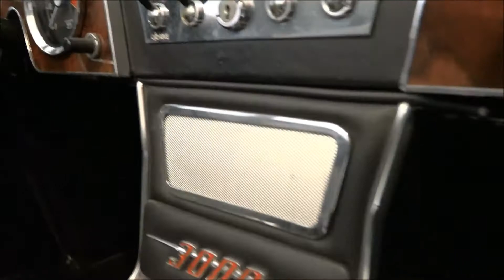Austin Healey 3000 MKIII 1967 BJ8 - VIDEO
1967 Austin Healey 3000 MKIII in colour Ice Blue. This car was fully restored in Holland between 2006 and 2008. Full photoreport is present. The engine, overdrive and gearbox are fully revised too. So a very beautiful restored Austin Healey MK III ready for lots of driving fun. This car has driven 4000 kms after resstoration. Would you rather have a two-tone paint in colour ice blue/old english white, we can do this professionally for you at a small extra cost.

Austin Healey 3000 MKIII (BJ8) aus 1967 in Farbe Ice Blue. Dieses Auto ist zwischen 2006 und 2008 völlig restauriert worden in Holland und ist in fabelhaftem Zustand. Komplette Fotoreportage ist anwesend. Auch der Motor, Overdrive und Getriebekasten sind bei der Revision völlig revisiert worden. Also einen fabelhaft restaurierten Austin Healey MKIII fertig für viel Spass am fahren. Das Auto hat 4000 Km gefahren nach Restaurierung. Möchten Sie lieber eine two-tone Farbe ice blue/old english white, wir machen das für Sie gegen eine geringe Gebühr.

Austin Healey 3000 MKIII (BJ8) de 1967 en couleur Ice Blue. Cette voiture est completement restauree en Hollande entre 2006 et 2008 et elle a en etat magnifique. Reportage photographique est present. Moteur, overdrive et boite de vitesses sont revisee aussi. C’est une Austin Healey restauree magnifiqu, pret pour plus de plaisir en rouler. Voiture a roulee                                                                             4000 km apres restauration. Voulez vous peinture en couleur two-tone ice blue/old english white, nous le faisons professionalement pour vous à un petit coût supplémentaire.

Austin Healey 3000 MK3 (BJ8) uit 1967 in de kleur Ice Blue. Dit exemplaar is tussen 2006 en 2008 in Nederland volledig gerestaureerd en verkeert in prachtige staat. De volledige fotoreportage is aanwezig. Ook motor, overdrive en versnellingsbak zijn bij de restauratie volledig gereviseerd. Kortom een prachtig gerestaureerde Austin Healey MKIII die klaar is voor veel rijplezier.  Auto heeft 4000 km gereden na restauratie. Vindt u two-tone ice-blue met old english white mooier? Wordt tegen kleine meerprijs voor u professioneel gedaan.

4 hrs voiture de Paris, 2 hrs voiture de Lille.